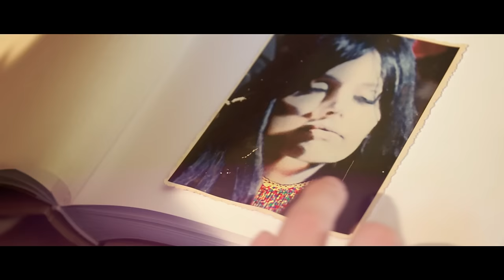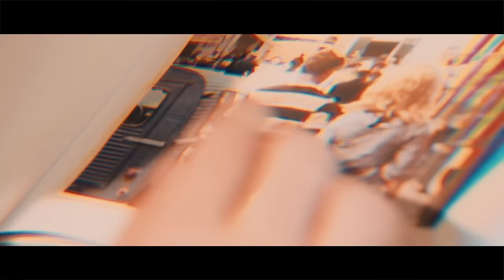Oliver Heldens - Ibiza 77 (Can You Feel It) [Official Music Video]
'Ibiza 77 (Can You Feel It) is out now :D Don't forget to add it to your Spotify playlists

With free downloads, exclusive studio sessions & more. Join now! :D

Credits:
A Corrino Films production
Created & directed by: Dennis Vet
Director of Photography & grading: Eric Limburg
Editor: Nayim Saati
Choreography: Nathalie van den Hombergh
Dancers & costume design: Models at Work-Ibiza
Paint art: Lady Gagball
Special thanks to: Erik Tonsberg & Nikki Fabery de Jonge